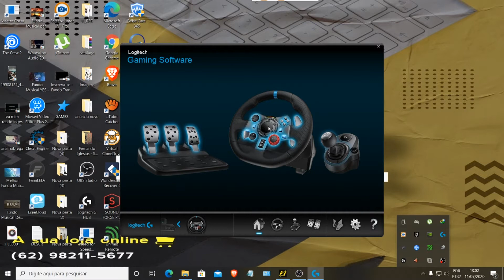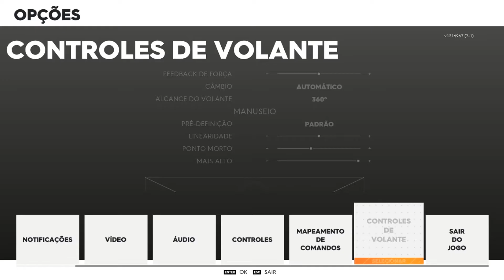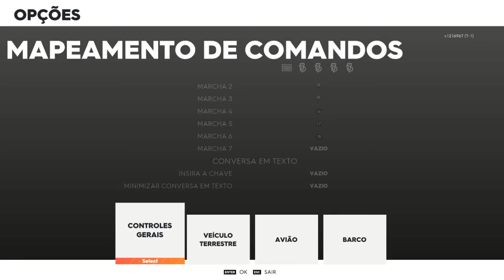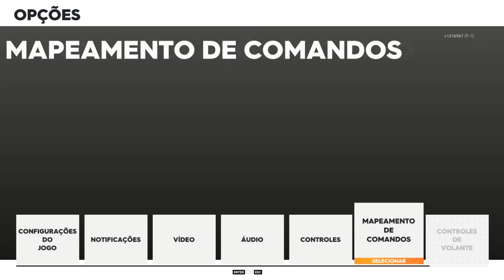Erro configura g29 no the crew 2 parte 2. (resolvido parcial)